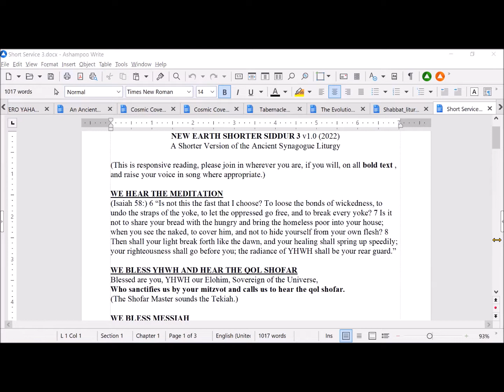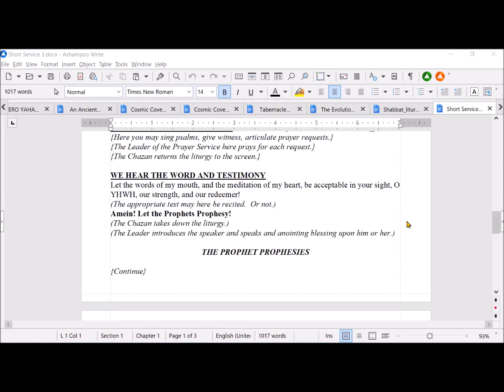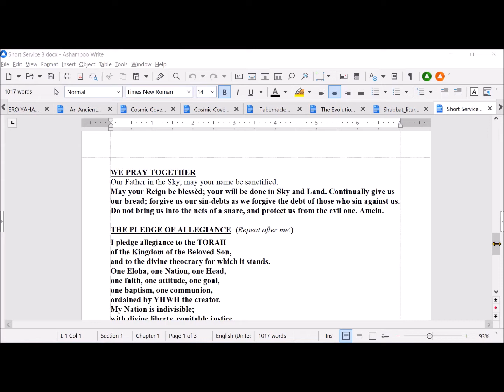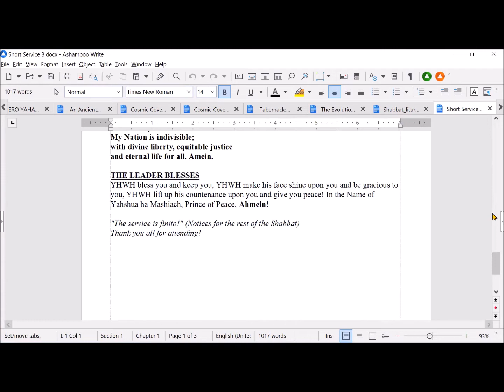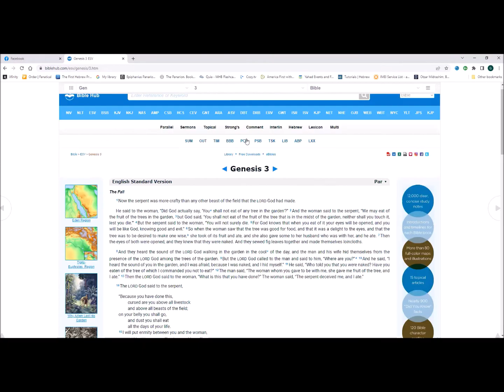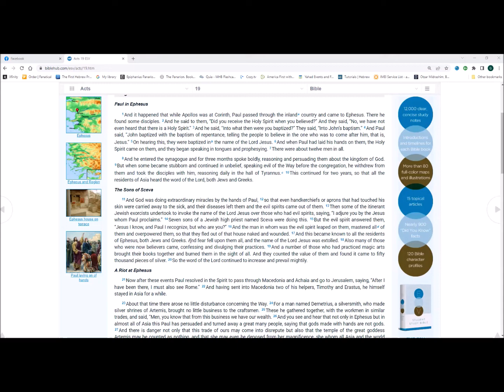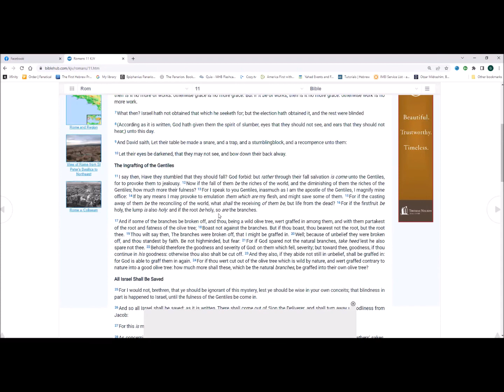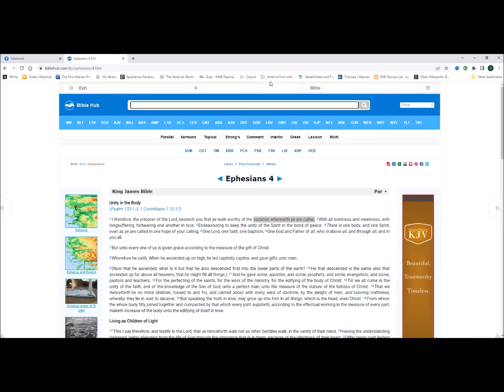The Evolution of Some Dark Arts - New Earth Restoration - 100822 Jackson Snyder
Eugenics and Transhumanism are dark arts.  Let's examine the history and evolution of these diabolical processes to help us gauge good v. evil, light v. dark and Elohim v. the World.  While we feast at Sukkot, our families in Port-au-Prince, Haiti are starving.  Our bank wire of funds has been lost in the banking system and the children of our schools and orphanage are suffering the consequences.  If you can help at this crucial time of "second tithe," please see below.